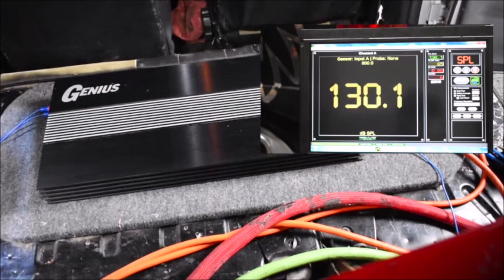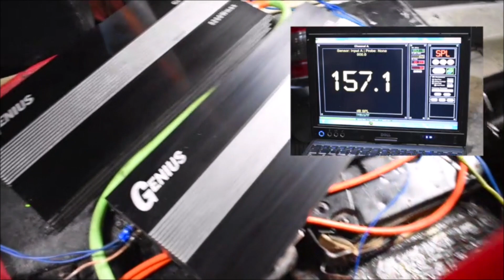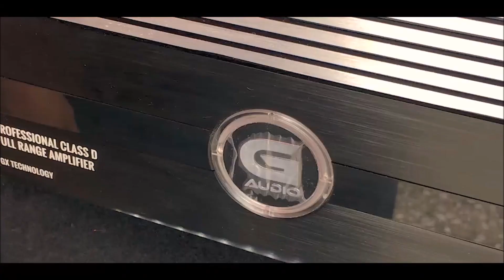Prueba con 2 Amplificadores Linkeados; ¡Excelentes Resultados!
Se trata de dos amplificadores G2-2600.1DX de Genius Audio, se lograron 157.1 decibeles.
Cotizaciones y ventas por WhatsApp al: 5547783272